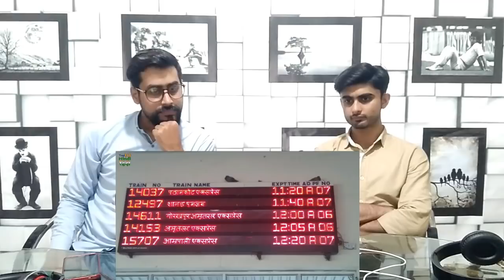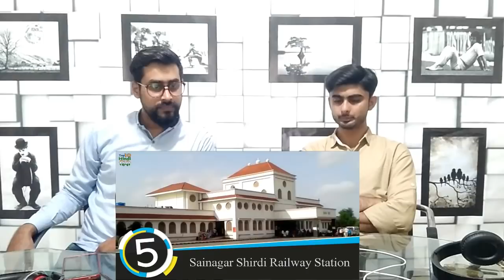Pakistani Reaction To | Top 10 Railway Stations which have AIRPORT Like Facilities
This is a Reaction Video of Top 10 Railway Stations which have AIRPORT Like Facilities | ये रेलवे स्टेशन हैं या एयरपोर्ट

Please do like it and share your views in Comments

Suggest us the videos that you want us to react, and we will watch it with you here.